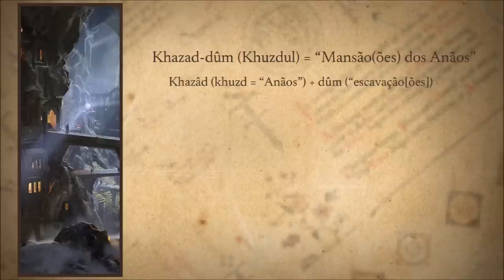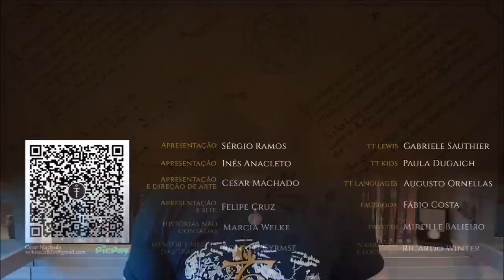Khazad-dûm (Moria) | TT 811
Khazad-dûm (Moria) era a maior mansão dos Anãos, morada de Durin e dos Barbaslongas, rica em mithril e outras preciosidades, localizada no centro das Montanhas Nevoentas.

APRESENTAÇÃO

CONFIRA TAMBÉM!

MÍDIAS SOCIAIS

TRILHA SONORA

Trilha sonora do vídeo:
Artista:
Músicas: Ascending the Vale

IMAGENS E ARTISTAS:

J.R.R. Tolkien, Christopher Tolkien, Anke_Eißmann, David Gaillet, mindstep, shabazik, onirio, David_Greset, allrichart, Ralph Damiani, giuseppe-renna, clevergull, morano, Lída_Holubová, crocorax, gellihana_art, prodigyduck, Ted_Nasmith, unstable_diffusion.

CAPÍTULOS

00:00 Início
00:48 Introdução
01:20 Localização
02:05 Nomenclatura
05:17 Geografia
09:52 História
19:28 Considerações finais
19:41 Despedida